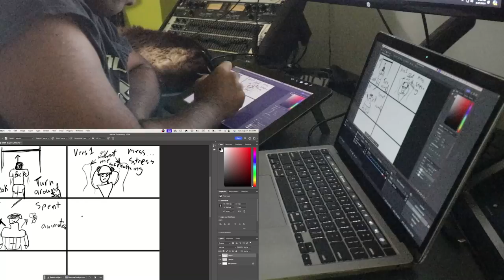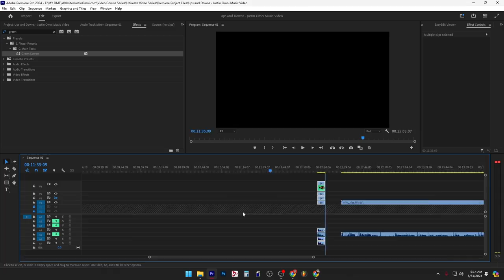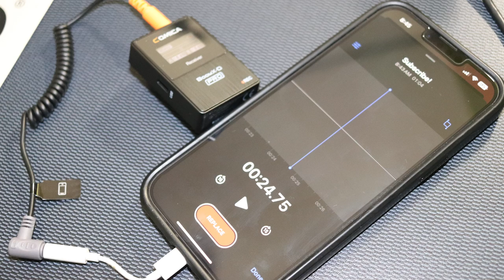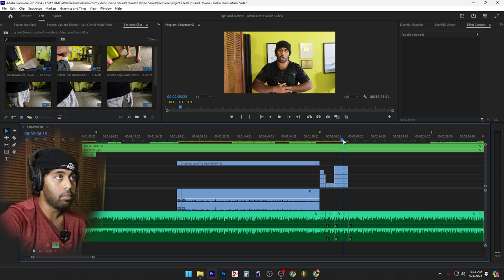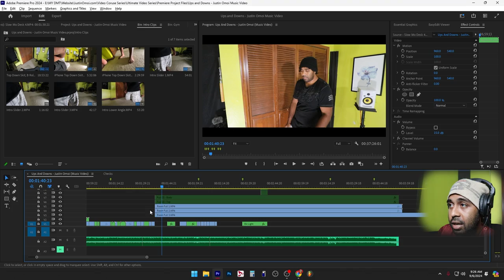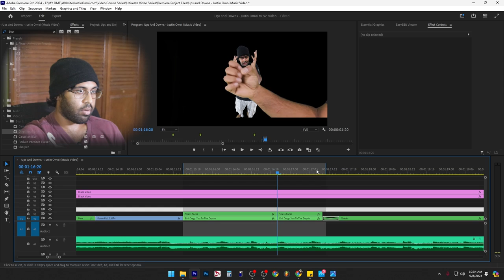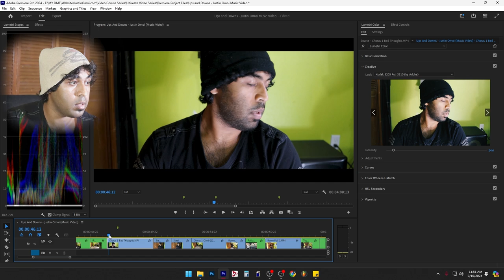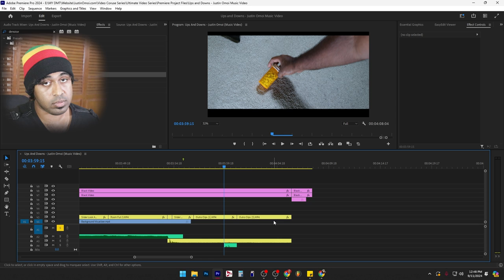It Is Possible By YOURSELF - Making A Music Video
I Made A Music Video By Myself. So Yes, it is possible for your to make a Music Video by Yourself. But in this video, I went through the process of me making The Music Video " Ups and Downs " to help inspire you guys who wish to do the same!

Shoutout to Comica for supporting ya boy!
If you're interested in the Comica Boom X-D Pro that I used in the video, click this link to see it on Amazon